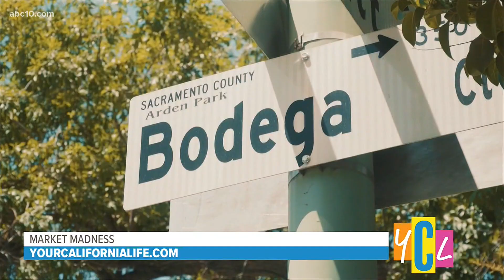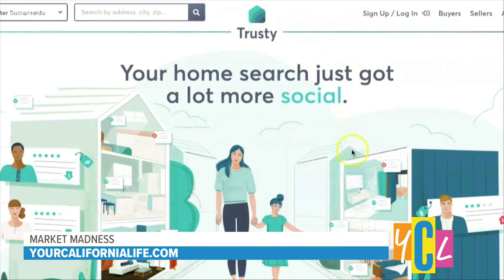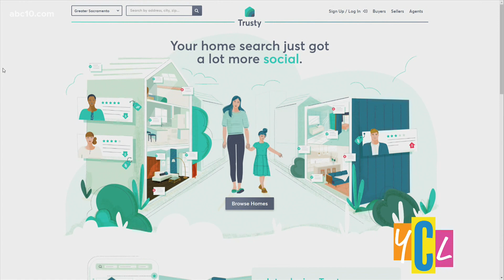Real Estate 'Market Madness'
The first social network for real estate is offering cash prizes for people who write up original reviews on homes for sale in the hot Sacramento housing market.